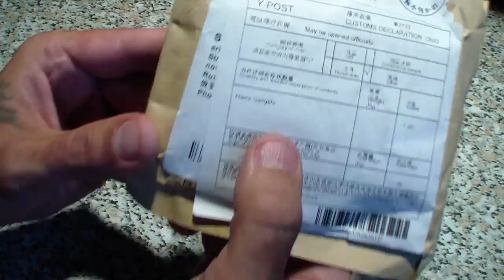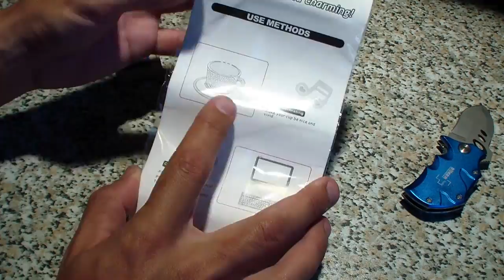Посылка из Китая с Алиэкспресс!!! Тюнинг для телефонов и не только...